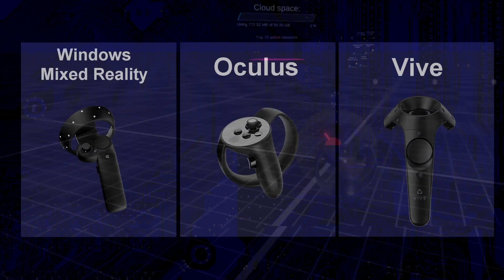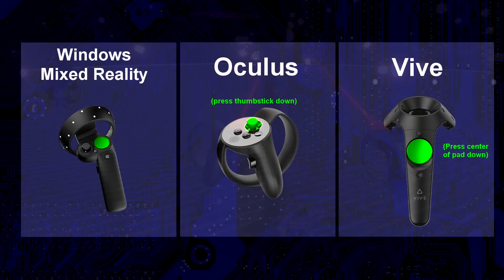Controller menu & Movement in Neos VR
A series of introductory tutorials to the Neos VR metaverse engine by the excellent Ryan Roye.